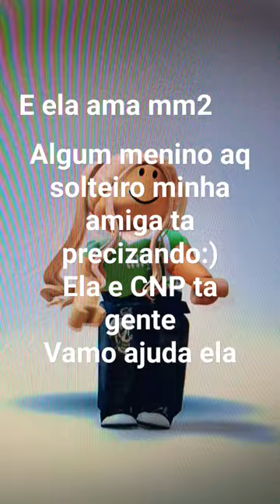algum menino tmb Cnp pra* nam com a minha best